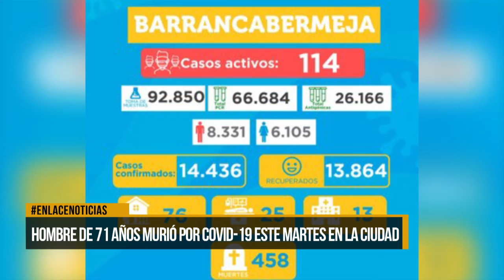Hombre de 71 años murió por Covid-19 este martes en la ciudad